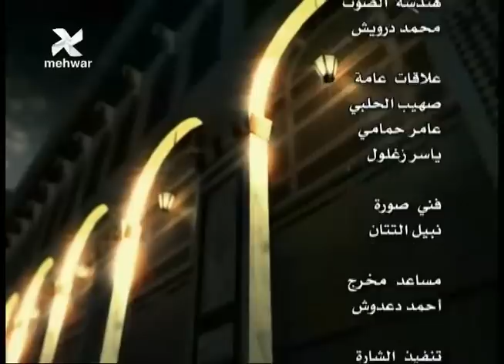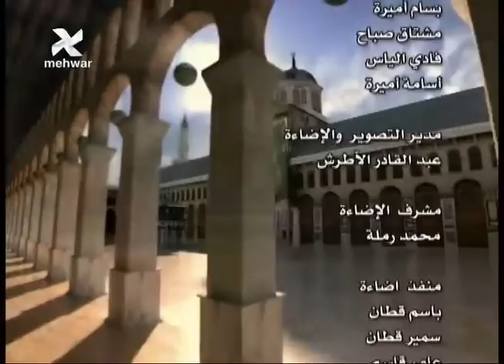الحبيب علي-ايها المريد (8 -30) مداخل الشيطان